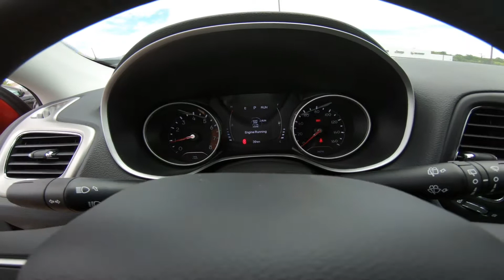2019 Jeep Compass LATITUDE 4X4 - New SUV For Sale - Hudson, WI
to view this New Redline Pearlcoat 2019 Jeep Compass LATITUDE 4X4 for sale in Hudson, WI.

Description
NEW 2019 JEEP COMPASS LATITUDE 4X4 FOR SALE NEAR HUDSON, WI This New 2019 Jeep Compass LATITUDE 4x4 for sale at Luther Hudson Chrysler Jeep Dodge RAM located in Hudson, Wisconsin. Contact Luther Hudson Chrysler Jeep Dodge RAM of Hudson, WI today to schedule a test-drive. If this isn't the exact vehicle you're looking for don't hesitate to go back and REVISE YOUR SEARCH. We're sure to have the perfect new or used vehicle for you at our dealership in Hudson where we host one of the largest selections of new and used inventory in the Twin Cities. Wisconsin's premier Chrysler, Jeep, Dodge, RAM dealer. We'll help you drive home with a new or used Car, Truck, or SUV today! Please call our sales department directly at . HEATED SEATS, HEATED STEERING WHEEL, BLUETOOTH, 4WD / 4X4 / AWD, TOUCH SCREEN, REMOTE START, 4-Wheel Disc Brakes, All-Season Floor Mats, AM/FM radio: SiriusXM, Automatic temperature control, Brake assist, Cold Weather Group, Compass, Driver vanity mirror, Dual front impact airbags, Dual front side impact airbags, Four wheel independent suspension, Front anti-roll bar, Front dual zone A/C, Front fog lights, Front reading lights, Fully automatic headlights, Heated door mirrors, Heated Front Seats, Heated Steering Wheel, Illuminated entry, Knee airbag, Occupant sensing airbag, Outside temperature display, Overhead airbag, Panic alarm, Passenger vanity mirror, Power 8-Way Driver/Manual 6-Way Passenger Seats, Power door mirrors, Radio: Uconnect 4 w/7" Display, Rear anti-roll bar, Rear window defroster, Rear window wiper, Remote keyless entry, Reversible Carpet/Vinyl Cargo Mat, Roof rack: rails only, Split folding rear seat, Steering wheel mounted audio controls, Telescoping steering wheel, Tilt steering wheel, Trip computer, Wheels: 17" x 7.0" Silver Painted Aluminum, Windshield Wiper De-Icer. Priced below KBB Fair Purchase Price! 22/30 City/Highway MPG 2019 Jeep Compass Latitude Red Line Price includes the following incentives, some customers may qualify for additional incentives.

Lakeland, MN
Bayport, MN
Woodbury, MN
Cottage Grove, MN
Afton, MN
Oakdale, MN
Roberts, WI
Hammond, WI
Somerset, WI